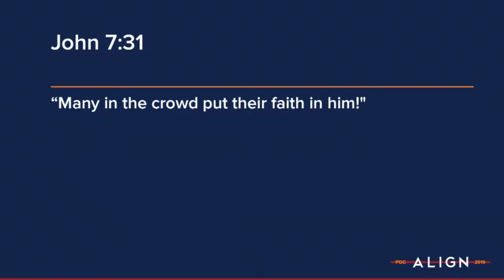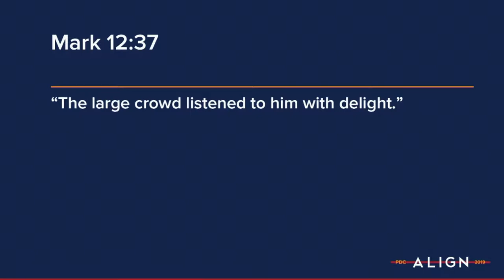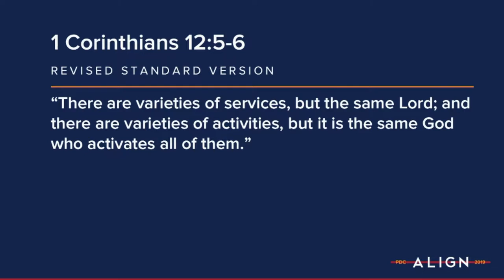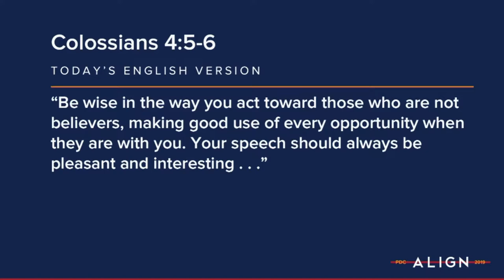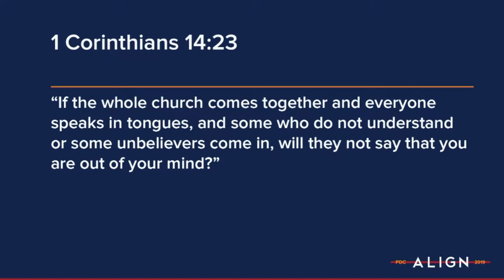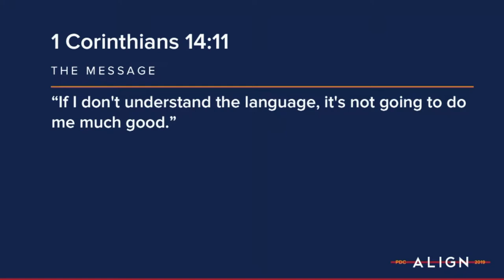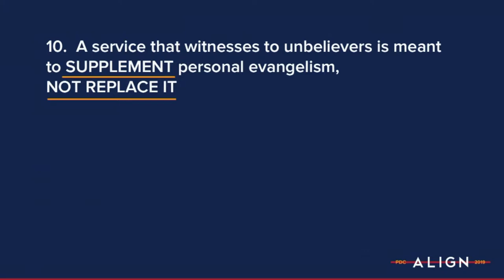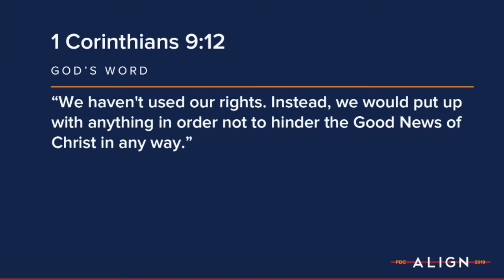SESSION 003 - PURPOSE DRIVEN CONFERENCE 2019 - SESSION 003 - Attracting A Crowd to Worship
PURPOSE DRIVEN CONFERENCE 2019 AT SADDLEBACK CHURCH - Material para treinamento de Liderança de uso exclusivo do Saddleback Gatherings Central Florida e da Igreja Batista Brasileira Central Florida